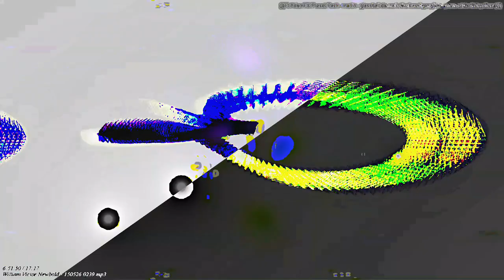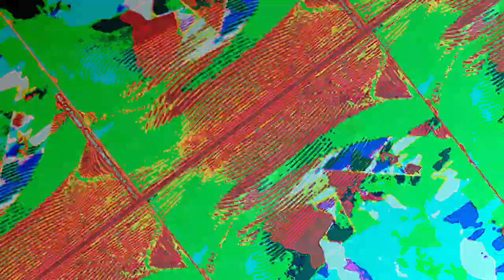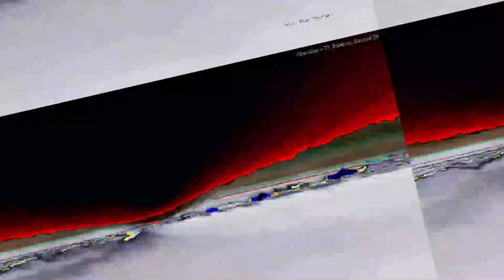[EPILEPSY WARNING] Movie 23 05 22 10h53m58s *Photosensitivity Warning*